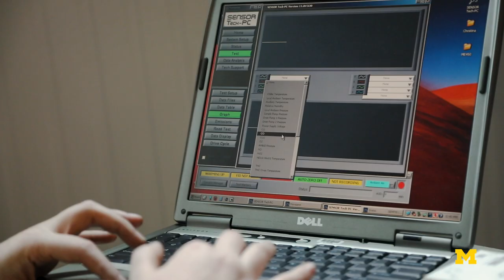Reducing carbon emissions by capturing truck exhaust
By utilizing a mobile capture concept, University of Michigan researchers have designed a way to capture 70-80 percent of all CO2 emissions from truck exhaust pipes. The effort aims to help curb climate change.

Climate change is a pressing issue, and carbon dioxide emissions greatly contribute. This process being developed to collect heavy duty exhaust will help reduce emissions and is a renewable process. Once capacity in the tank is reached, steam or hot gas can be used to recycle the materials and repeat the cycle over and over.

This video features Christina Reynolds, PhD Candidate in Civil and Environmental Engineering, and Christian M. Lastoskie, Associate Professor of Civil and Environmental Engineering.